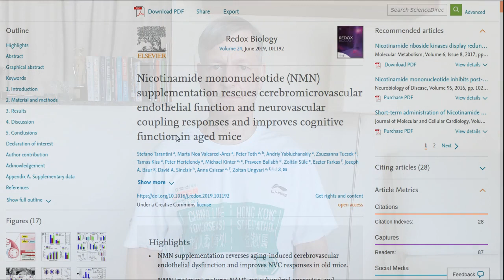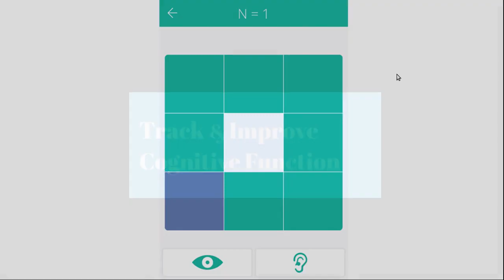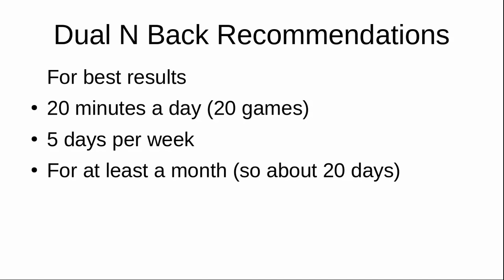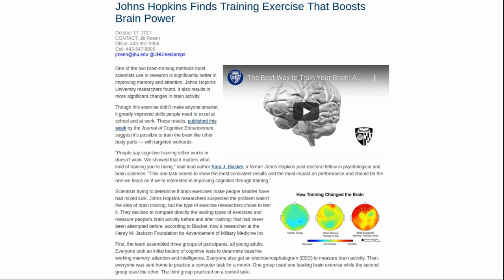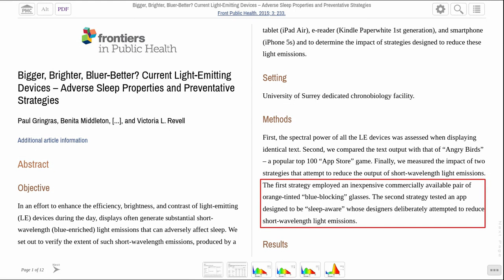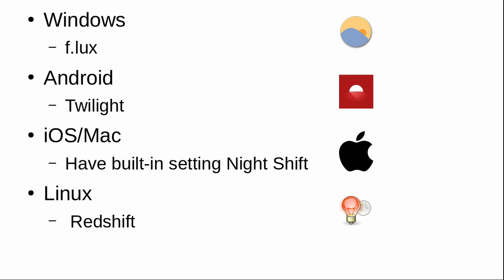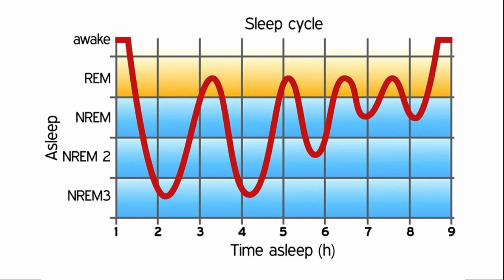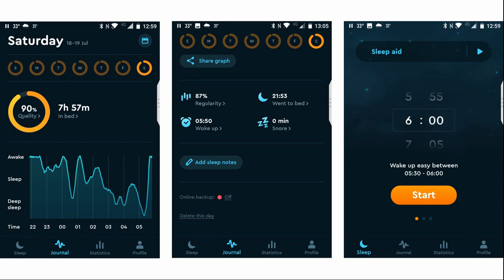NMN Resveratrol Trial: Free Apps to Track & Improve Our Mental Wellbeing | Science based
NMN is potentially beneficial for your brain. For tracking the NMN improvement on our anitaging mental wellbeing, here are 3 free apps that we are using.

In this video we sharing three applications that we are using to help us both track and improve our mental wellbeing as part of our antiaging journey. We do take NMN as this is good for brain blood flow and also makes us feel more focused but we want to measure our progress.
The first of these is Dual N Back - a game shown to improve your working memory, a key factor in fluid intelligence.
The second is a set of blue-light blocking apps to help us with get that all important sleep and finally a sleep tracking app so we can record our progress.

In an earlier video I mentioned that we got our DNA tested We used a company called Circle based in HK but serve widewide, which has given our listeners a 30% DISCOUNT through the above link.

SUPPLEMENT LIST:
NMN
(now) NMN Pro 300 Enhanced Absorption Capsule – ProHealth
1 to 6 Months
NMN Powder (15 Grams) – ProHealth
NMN Pro 300 Enhanced Absorption Capsule – ProHealth
7 to 9 Months

OTHER SUPPLEMENTS
100% Trans-Resveratrol 1000 mg – ProHealth
TMG 500 mg - Life Extension or
TMG Powder 50g

BOOKS
Lifespan Book – Dr. David Sinclair
The Path to Longevity – Luigi Fontana
Age Later: Dr. Nir Barzilai

NMN effect on the brain.

NAD and Circadian rhythm
The Time of Metabolism: NAD, SIRT1, and the Circadian Clock
Circadian clock is key to firing up cell's furnace

Apps
Dual N Back

The John Hopkins write up and the study on pubmed.

Blue Light blocking apps.
Blocking nocturnal blue light for insomnia: A randomized controlled Trial
Bigger, Brighter, Bluer-Better? Current Light-Emitting Devices – Adverse Sleep Properties and Preventative Strategies